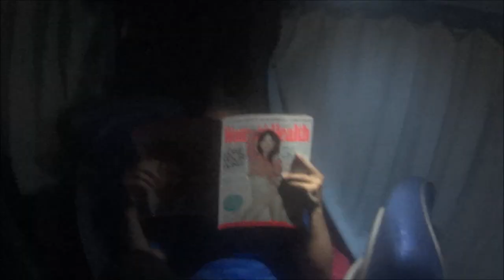Roche Cam - Royal Away Days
Lois Roche takes out a GoPro for Reading's long away trip to Durham.